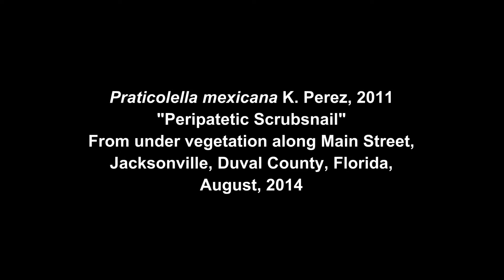Praticolella mexicana K. Perez, 2011 "Peripatetic Scrubsnail"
From under vegetation along Main Street just south of the Trout River Bridge, Jacksonville, Duval County, Florida, August, 2014.